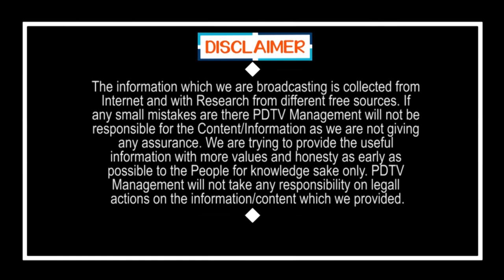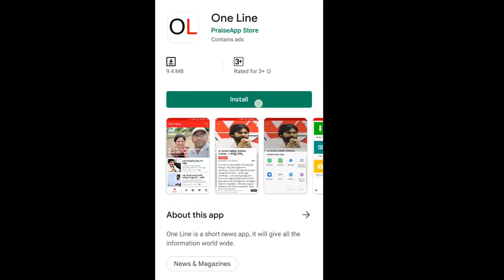జగన్ ప్రభుత్వం లో పోలీసుల పని తీరుకు సలాం | Police working hard